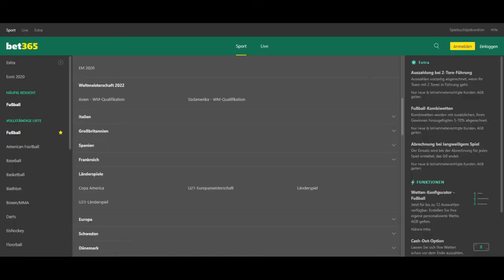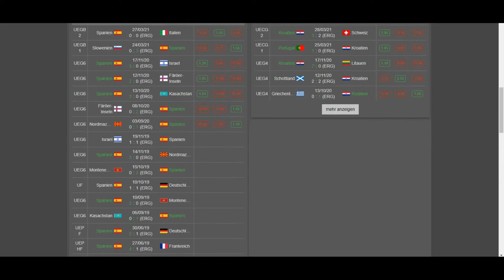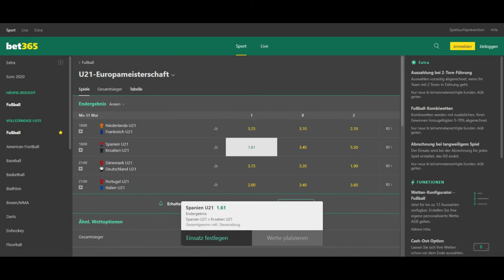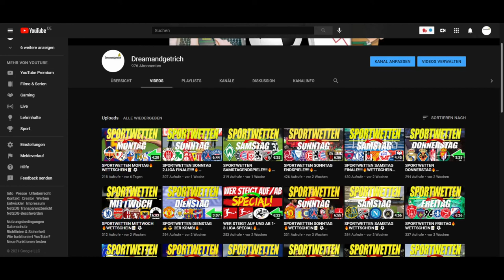SPORTWETTEN MONTAG🔥WETTSCHEIN📝⚽U21 EM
LINK ZUR ABSTIMMUNG👍👍👍👍👍

HALTE DICH FIT😑

FÜR ALLE PUMPER😎

TABLET REDUZIERT😏

MACH DICH READY FÜR DEN SOMMER👌

DIE BESTE ROLEX ALTERNATIVE 😎

WENN DU INTERESSE AN AKTIEN HAST, BEKOMMST DU HIER 15€ BEI MEINEM BROKER TRADEREPUBLIC GESCHENKT😎

SPORTWETTEN MONTAG🔥WETTSCHEIN📝⚽